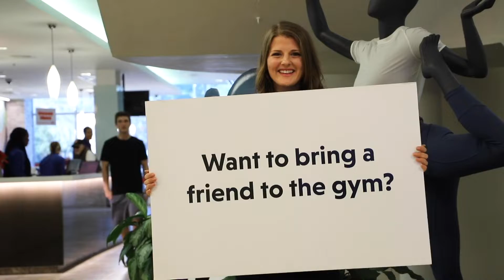What Are Your Guest Privileges at Gainesville Health & Fitness?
Gainesville Health & Fitness (GHF) is an internationally recognized fitness company with three gym locations in Gainesville and two outpatient orthopedic rehab centers located inside GHF.  With over 115,000 sq. ft. of space, customers have the greatest access to health.

GHF opened its doors in 1978 with founder and owner Joe Cirulli as the visionary leader. GHF has revolutionized the fitness industry with a customer experience that is culture-driven and designed to help others unleash their fullest potential. GHF offers more classes, more choices and more variety than any other health club with the most advanced programs available in the entire U.S.  Boutique services, Personal Training, TRIBE Team Training, Pilates, CrossFit, X-Force Body, and Recover & Restore (R&R), make it convenient for customers to specialize their fitness. And, with a culture of service and an esteemed reputation, they experience growth and transformation faster than anywhere else.

Driven by a culture of continuous improvement, GHF defies the status quo at every level from the physical plant to the world-class employees, all for the enhanced customer experience.

What Defines GHF?
1. We Want To Be In Gainesville. Our Motto: Live Life Local.
We have been approached so many times over the years to bring GHF to other cities across the country. However, our commitment is to Gainesville and helping make this community a vibrant, cool, healthy place to live, work, and play. We choose to devote all of our resources, staff, and innovation to Gainesville instead of taking those assets elsewhere.

We live here, we work here, we contribute here, we thrive here.

2. Developing Leaders. For GHF & The Community.
Part of the GHF culture is to develop leaders. What does this mean for our community? We take young talent and give them opportunities to learn, grow, and practice leadership qualities over the course of their employment here. Many of our former employees stayed in Gainesville to pursue careers and tell us how much their experience has influenced their performance and advancement. Keeping talent in Gainesville is a worthy initiative.

3. Continuous Improvement. Investing Locally.
Continuous improvement is a serious part of our culture resulting in large investments in our facilities, business practices, and staff impacting our local business community. We will continue to expand, innovate, and renovate, not only to remain relevant as a business but also to recruit people to Gainesville and keep them here. This is one of the most important lifelines for a community.

4. Enculturation. The Voice Of The Employee.
We embrace a major employee initiative that is unique and differentiating called Enculturation. It is a comprehensive system for the employee and the company to hear the voice of the employee for continuous improvement. Our employees serve on pillar teams to focus on people, service, and brand. We hired a brand consultant to guide us through this process and selected a GHF employee as the champion to drive the initiative.

Gainesville Health & Fitness exists to create an experience that helps you get the most out of life and inspires you to become your best.

For a comprehensive look at all GHF has to offer